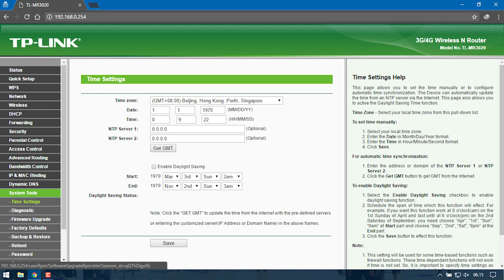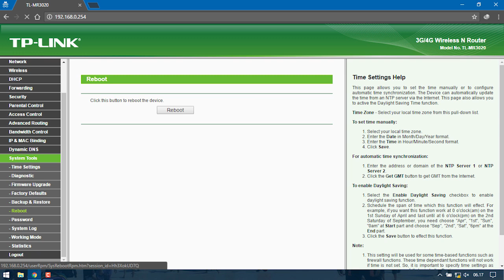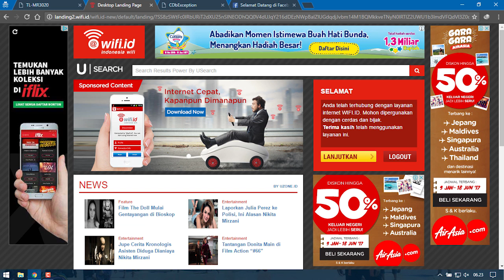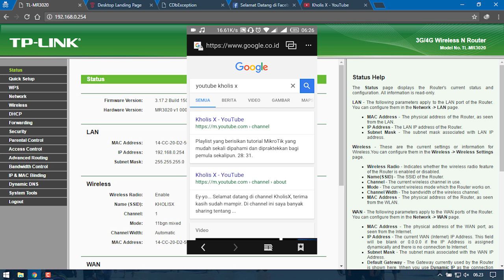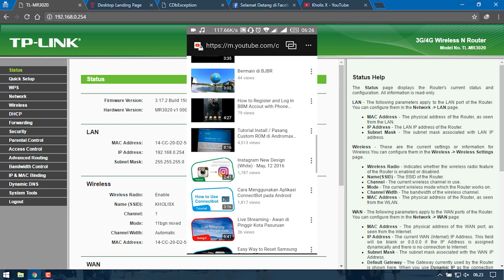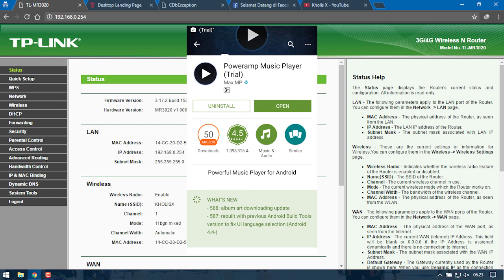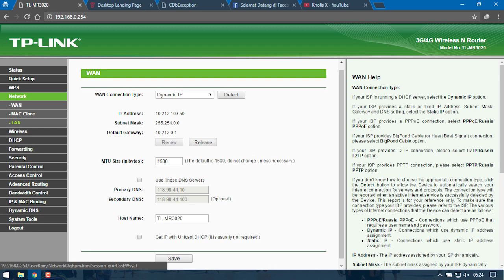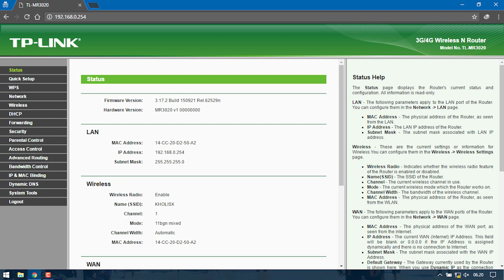Tutorial Nembak WiFi ID menggunakan Router TP-Link MR3020 (2016)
Tutorial Nembak WiFi.ID, 1 Voucher untuk beberapa perangkat sekaligus dengan memanfaatkan fitur WISP dari Travel Router TP-Link MR3020.
Tutorial ini bisa juga digunakan di Router lainnya, Tinggal memanfaatkan fitur WISP di Router.

Music : This Is The Time For Playing - iEgball
Support iEgball